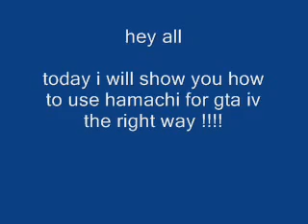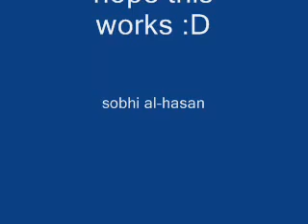GTA IV hamachi (please all post your servers here)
i made this video so hamachi servers creators can post there servers here

see my channel for prizes!!

also some info on hamachi +gta iv

post your server like this:
name:
password:
location:
full/notfull